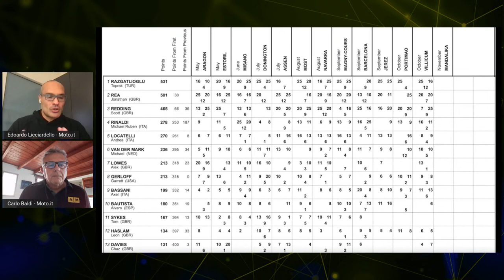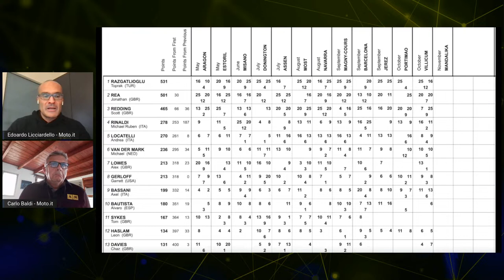SBK 2021. DopoGP, Argentina: Toprak allunga, Jonny lotta, che gara Scott!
La penultima prova del Mondiale fa pendere ancora più la bilancia verso il turco. In attesa dell'ultima prova, sulla quale gravano ancora pesanti incertezze.

Il Mondiale si avvicina alla fine sempre sotto il segno di Razgatlioglu, anche se Rea non ha la minima intenzione di mollare prima della fine. A Villicum Razgatlioglu è uscito vincitore, ma Rea ha lottato forte e si è tolto la soddisfazione di battere Toprak in gara-2, impresa non banale ma sicuramente resa un po' più semplice dai calcoli sul mondiale inevitabilmente fatti dal turco.

Grande gara soprattutto però per Scott Redding, che senza l’errore veniale in gara-1 avrebbe chiuso il GP come vincitore assoluto, e l'addio alla lotta per il titolo avrebbe avuto sicuramente un sapore diverso. Ducati perde un grande pilota, senza nulla togliere a Bautista.

Ma Ducati si consola con un'ottima prestaziona globale. Bassani e Rinaldi completano un quadro molto positivo per la casa, almeno a Villicum. E Bassani in particolare è stato eccezionale, senza timori reverenziali contro i top rider, come si è visto negli scontri diretti di cui è stato protagonista. La riconferma per l'anno prossimo è ormai questione di formalità.

BMW e Honda, invece, rientrano nei ranghi, e per l’anno prossimo anche l’arrivo di Redding potrebbe non fare la differenza: a meno di colpi di scena legati allo sviluppo dei mezzi, l'impressione è che le moto siano ancora lontane da quella competitività costante necessaria per fare bene in Mondiali così tirati.

In Supersport, infine, vince quell'Aegerter che ha preso le redini del campionato già a poche prove dal suo debutto. E poi c'è il mercato piloti, con gli ultimi movimenti nella scacchiera, ma soprattutto l'incertezza che regna sull'ultima prova che dovrebbe corrersi a Mandalika, ma sulla quale - a un mese dalla gara - ci sono ancora forti incognite addirittura sullo stato di approntamento del circuito.